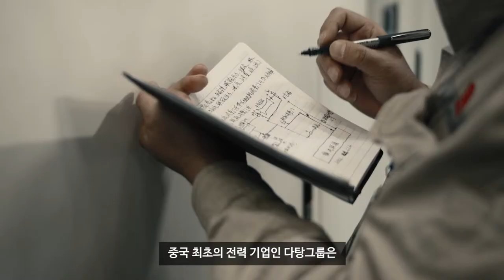GE는 전력산업의 미래를 여는 디지털 솔루션을 구현합니다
중국 경제와 무역의 중심인 베이징은작년 한 해 1,066억 kWh 이상의 에너지를 사용했습니다.

이렇게 급증하는 에너지 수요를 감당하기 위해 중국 최초의 전력 기업인 다탕그룹은
GE의 디지털 솔루션을 이용했습니다.

GE는 다탕그룹의 발전용 터빈 13기에 약 11,000 개의 센서를 설치했으며 매일 2GB(기가바이트) 이상의 데이터를 수집합니다.

GE의 소프트웨어와 알고리즘은 다탕그룹 주요 장비에서 수집한 데이터를 분석합니다.

새로 출범한 모니터링&진단 센터는 문제 발생 시 발전소 운영자에게 경고를 보내 발전소 운영자는 보다 신속하고, 안정적이며 효과적으로 조치할 수 있습니다.

현재까지 모니터링&진단 센터는 295 건의 사전 경보를 발송하여 100 건 이상의 돌발 상황을 회피할 수 있었으며 100만 달러 이상의 위험 회피 효과를 얻었습니다.

다탕그룹과 GE는 효율성과 글로벌 협력의 필요성을 이해하고 중국 전력 산업의 혁신을 위해 협업하고 있습니다.

산업의 미래는 디지털입니다. GE는 최고의 디지털 전문가입니다.